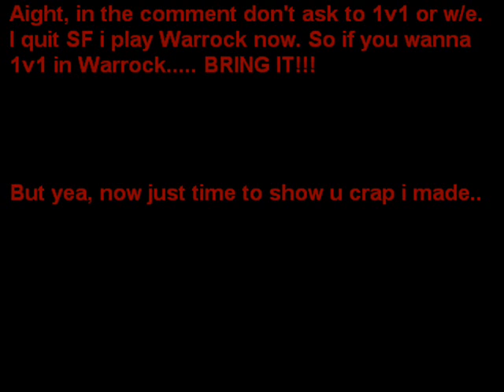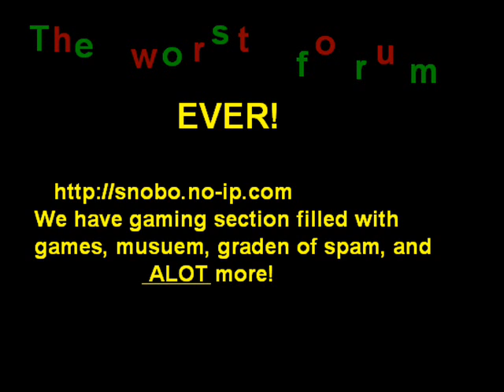SF Pwning ( pics )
Bunch of pics of me pwning on SF. I know they look wierd. I had to cut it down because they were too big.

Thanks.. HelixTwelve